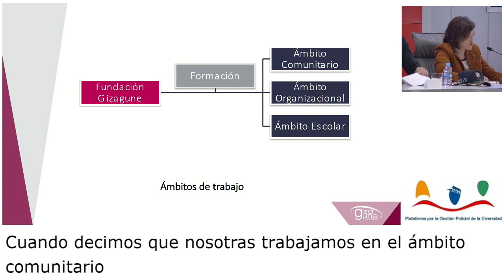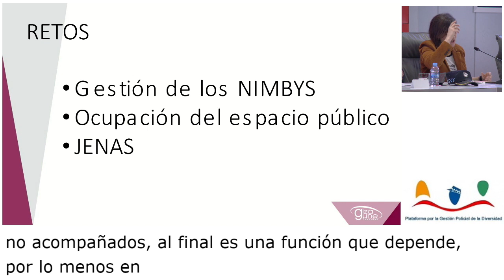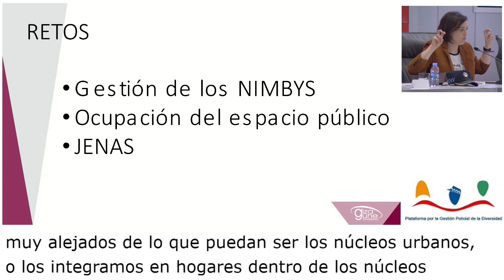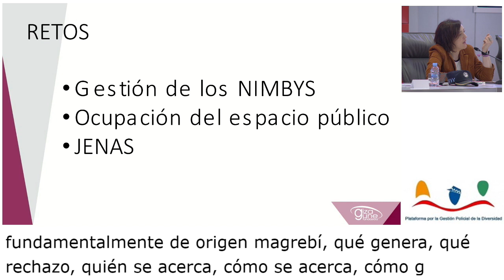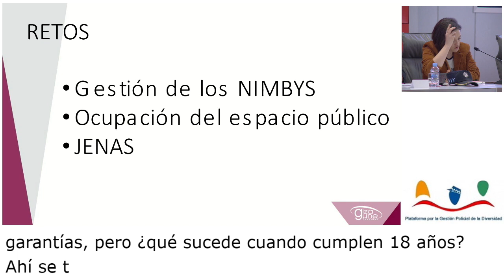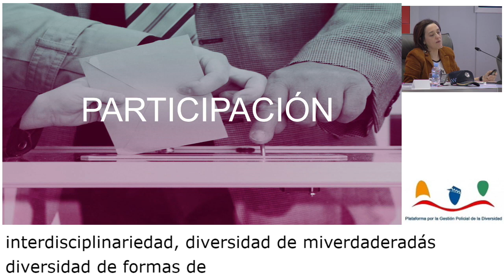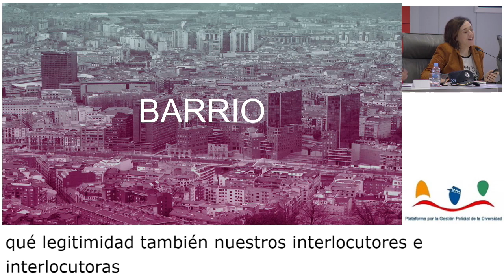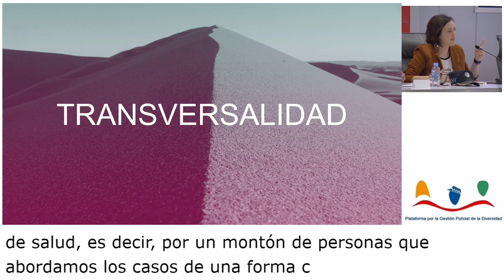VI Seminario de Gestión Policial de la Diversidad (Mesa3)